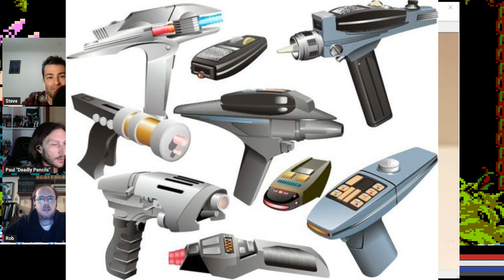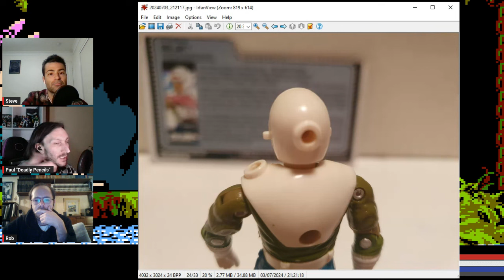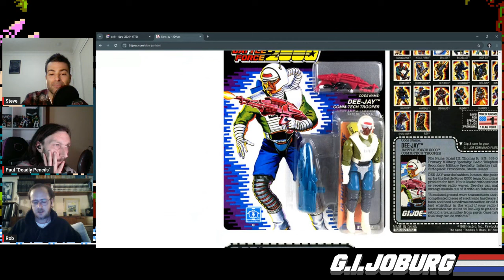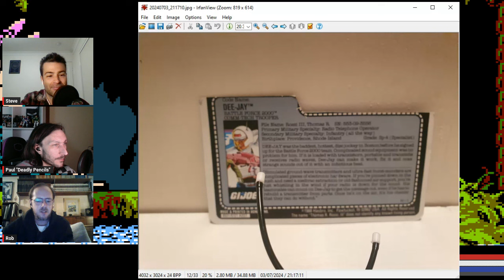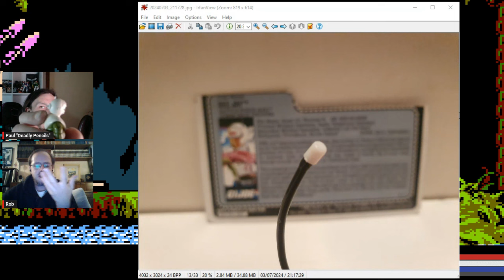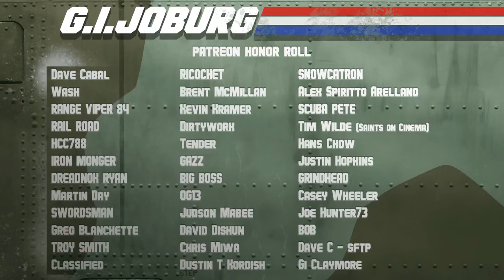Episode 334: Dee-Jay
The figure review NOBODY asked for, its 1989s Battle Force 2000 wannabe, Dee-Jay!